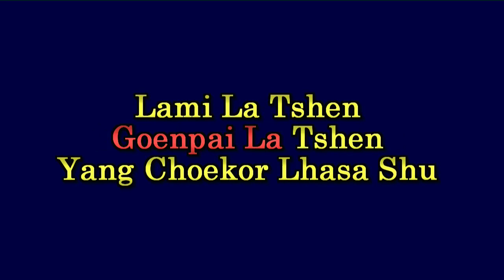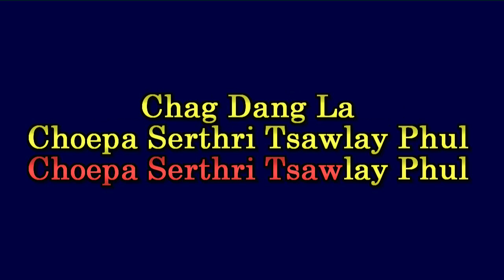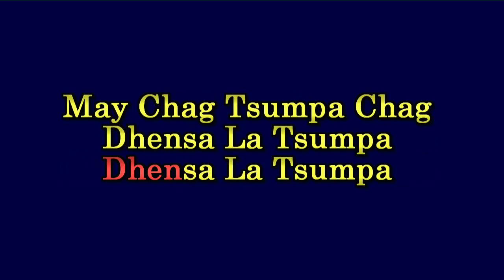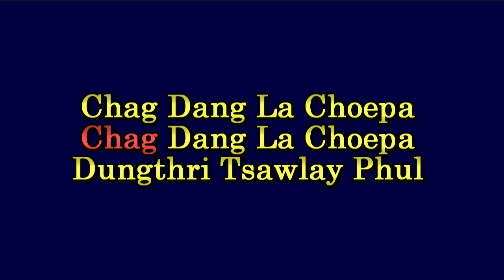Kelzang la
Leki